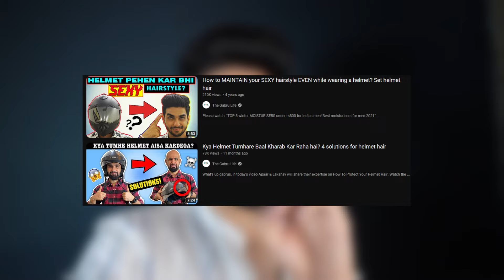SHORT hair VS LONG hair problems! ❌ Konsa tumhare liye hai?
In today’s video Lakshay will talk his hair care and hairstyle journey from 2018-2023where he tells about his long hair transformation vs short hair transformation for men.
This video will deifinitely help you to choose your hairstyle accordingly.

The Gabru Life (former Urban Gabru Men’s Lifestyle) is the oldest men’s lifestyle channel on YouTube. Stay sexy, stay stylish, be a Gabru!